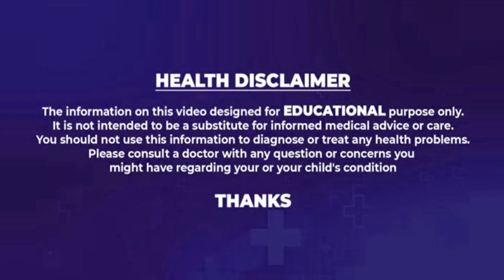Amazing Health Benefits of Tulsi | ఉదయాన్నే తులసి నీటితో ఇలా చేస్తే రోగాలు దరిచేరవు..| Health Tips